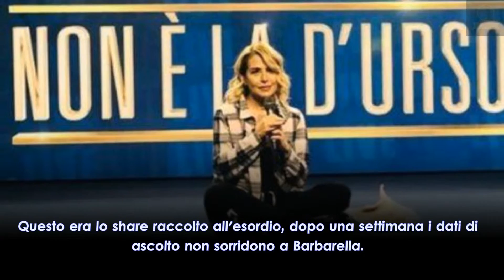Non è la D’Urso in calo ma il 14% supera l’obiettivo della rete